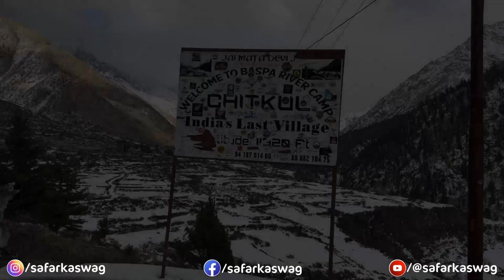Ford Endeavour का Real Test Chitkul की Black Ice में | Winter Spiti 2024 | Ep-03 | Safar Ka Swag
Join us as we continue our exhilarating journey through the snow-laden landscapes of White Spiti on day two, part two of our expedition. After a satisfying lunch break, we resume our adventure and make our way to Karcham Dam, a pivotal point from where we turn right, setting our sights on the picturesque village of Chitkul.

Navigating what is deemed one of the most treacherous roads in India, we brave the narrow single lanes, with limited opportunities to yield to oncoming traffic. As we approach Sangla, the snow on the road becomes more prevalent, heightening the sense of adventure with each passing mile.

En route to Chitkul, we seize the opportunity to capture breathtaking aerial footage with our drone, showcasing the mesmerizing beauty of the surrounding landscape. Upon reaching Chitkul, we opt to stay in riverside camps, immersing ourselves in the tranquility of nature.

Eager to explore, we venture from the main market towards the river, only to encounter an unexpected challenge. The shortcut we choose leads us onto a road veiled in black ice, rendering our progress difficult. Stranded for a tense 20 minutes, our reliable Ford Endeavour eventually navigates us back to safety in the main market.

Undeterred by this setback, we embark on a longer route to our final destination, Baspa River Camps. As we prepare to settle in for the night, we reflect on the day's adventures, filled with both excitement and challenges.

Winter Spiti expedition continuation
Chitkul destination adventure
Treacherous roads of India
Snow-covered Sangla journey
Drone shots of snowy landscapes
Riverside camping in Chitkul
Navigating black ice challenge
Ford Endeavour rescue mission
Baspa River Camps experience
White Spiti Expedition day two
Snow wonderland escapade
Chitkul riverside exploration
Nature's tranquility in Chitkul
Adventurous road encounters
Challenging shortcut to river
Safe navigation in treacherous conditions
Baspa River beauty captured
Snowy landscape drone footage
Thrilling White Spiti journey
Winter Spiti vlog series continuation
Chitkul Chronicles: Conquering Treacherous Roads
Snowy Saga: Continuing the Winter Spiti Expedition
Chitkul Bound: Navigating India's Most Dangerous Road
Drone Delights: Aerial Adventures in White Spiti
Riverside Retreat: Camping in Chitkul's Serenity
Icy Encounters: Confronting Black Ice on the Road
Rescue Mission: Ford Endeavour's Brave Escape
Baspa Bliss: Journey to Riverside Camps
White Spiti Wonders: Day Two Unfolds
Chitkul Charms: Exploring Nature's Tranquility
Adventurous Trails: Battling the Elements
Shortcut Surprises: Challenges on the Road to Chitkul
Navigating Nature's Challenges: A Spiti Expedition
River Retreat: Baspa Beauty Beckons
Aerial Odyssey: Capturing Snowy Landscapes
Tranquility Amidst Turbulence: Chitkul Chronicles
Winter Wonders: Exploring Chitkul's Riverside
Snowy Escapade: Conquering the Unknown
Chitkul Adventures: A Tale of Resilience
Spiti Spectacle: A Day of Thrills and Triumphs

Winter Spiti expedition, Chitkul destination adventure, treacherous roads, snow-covered Sangla journey, drone shots, snowy landscapes, riverside camping, black ice challenge, Ford Endeavour rescue, Baspa River Camps, White Spiti expedition, nature exploration, adventure continuation, Chitkul riverside, outdoor challenges, Spiti expedition, winter wonders, snowy escapade, stay tuned